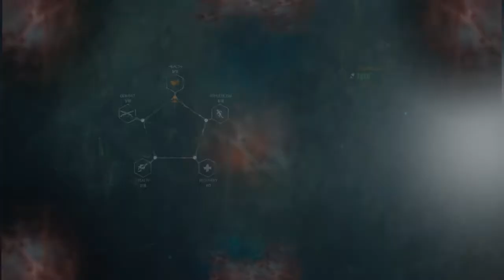DEXy - Let's play Evil Within 2